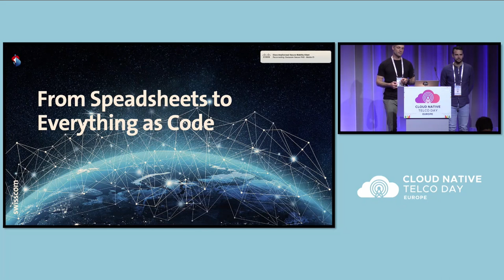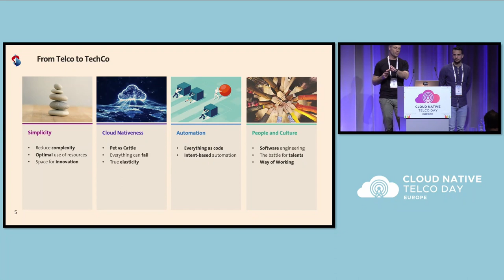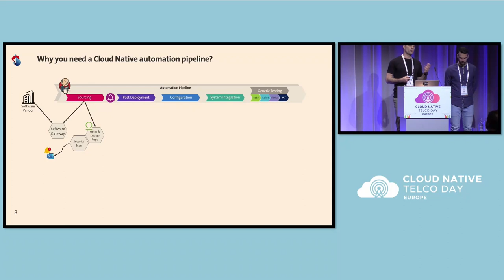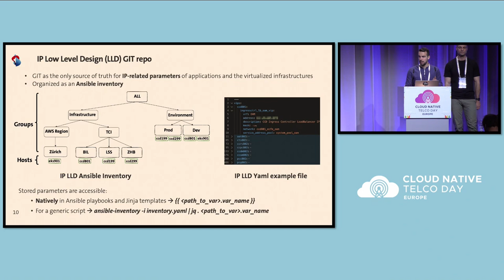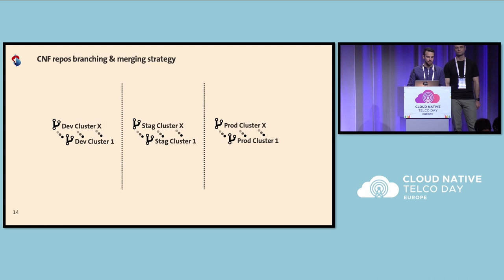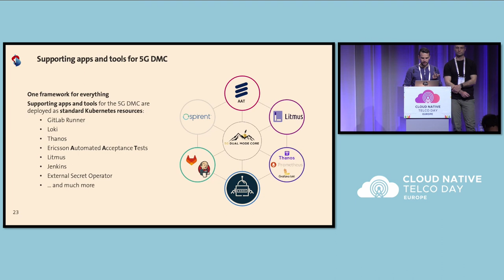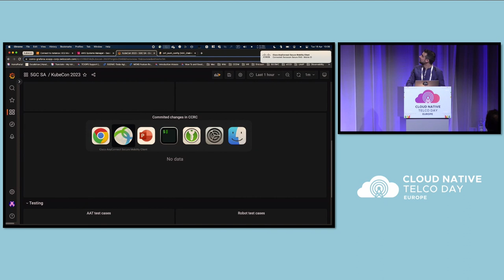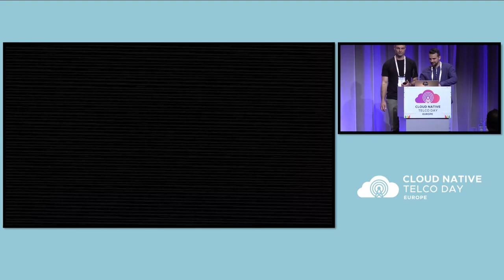From Spreadsheets to "Everything as Code" - Joshua Hiller & Alessio Diamanti, Swisscom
At Swisscom, we are engaged in an ambitious technology and cultural transformation towards cloud-native readiness. The advent of new technologies and open source tools has provided us with the opportunity to rethink how we build and operate our 5G Core. By leveraging these technologies, we have taken the chance to ban the widely adopted use of spreadsheets and files "stored anywhere" and adopt a GitOps approach. This has enabled us to introduce DevOps best practices for application development, such as version control and CI/CD/CT for both infrastructure and applications. Our strategy of utilizing state-of-the-art tooling and a new willingness to embrace a "try fast and fail fast" mentality was crucial in finding the optimal solution to address various challenges. Early experience and lessons learned have guided us towards advanced templating practices, which go beyond simply copying and pasting environments. Low-level design as code and repository/branching strategies were instrumental in enabling us to automate at scale and streamline the instantiation, configuration, testing, and lifecycle management of 5G core services. In this presentation, we will showcase the deployment, configuration, and testing of 5G network functions on Kubernetes using Flux, Ansible, and templating.